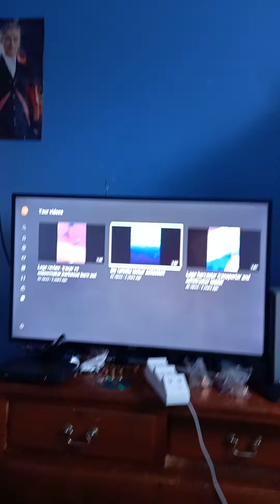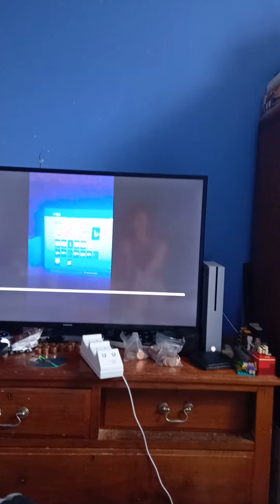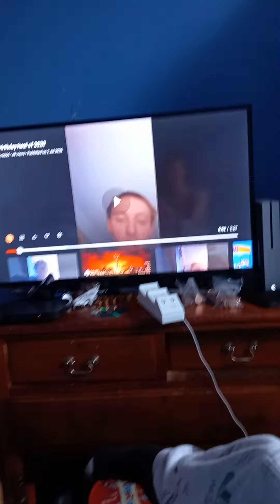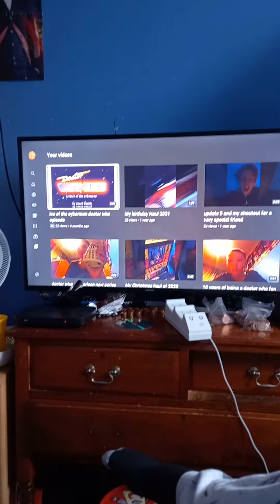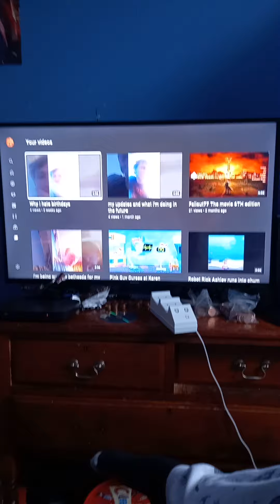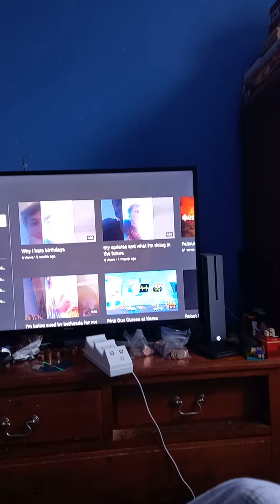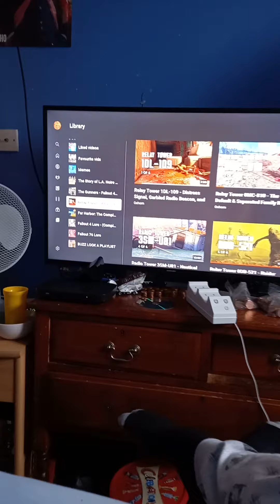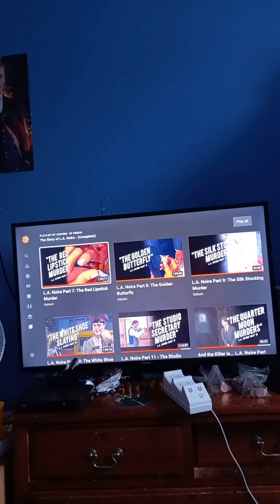me reacting to old youtube videos and a bit of q birthday haul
I react to my old videos from 2019 to 2021 and I show a tiny bit of my playlists and I show my birthday haul